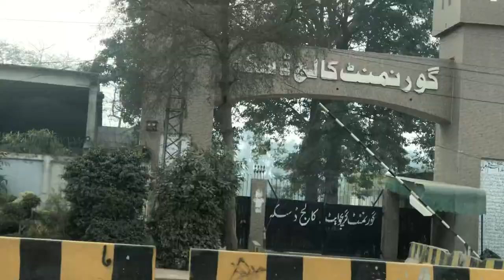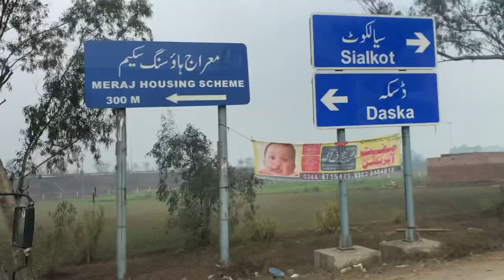Daska city towards Sialkot ll Village life ll Road trip